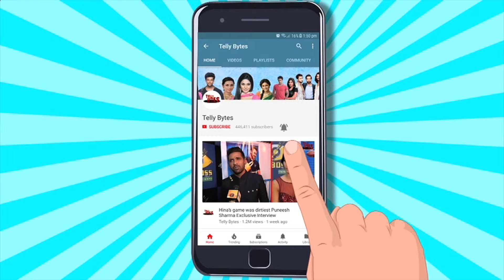Bigg Boss 18 Weekend Ka Vaar & Laughter Chefs- Krushna Abhishek Calls THIS Contestant Entertaining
Bigg Boss 18 Weekend Ka Vaar- Krushna Abhishek Calls THIS Contestant Entertaining An Reacts To Laughter Chefs Integration | EXCLUSIVE